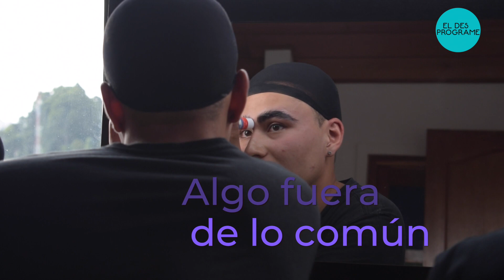Drag queen Manizales - El DesPrograme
¡Happy Pride! Aquí celebramos la diversidad, el respeto por el otro y el amor propio. Vive el orgullo
Esta vez nos acompañan las Drag Queen de House of Altaria.